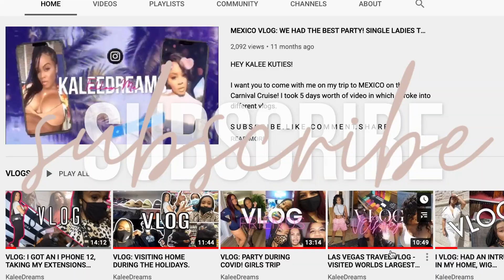FASHIONNOVA HAUL - CLUB EDITION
Hey Kuties! I have another Fashion Nova Haul...Animal Style!!

◦ GEMINI
◦5'2
◦ CAMERA: SONY